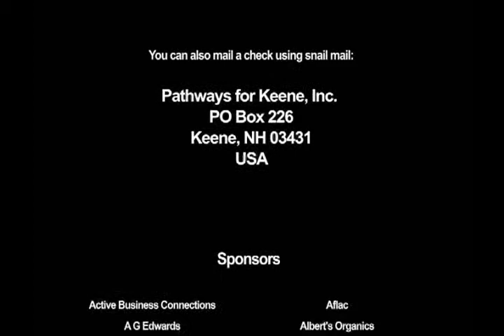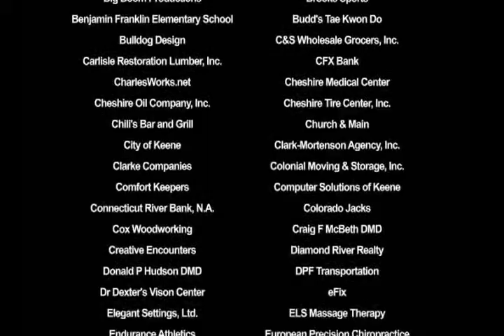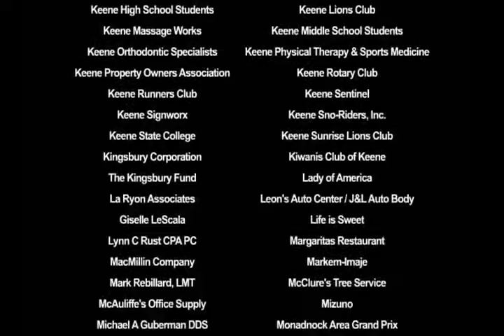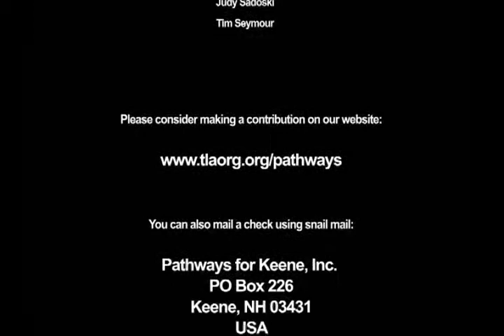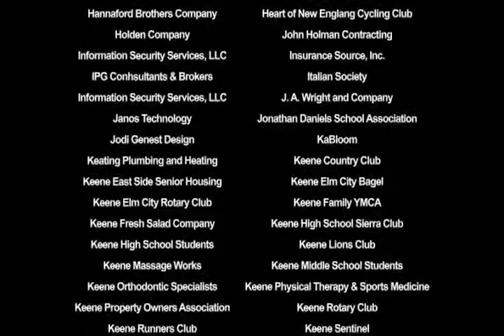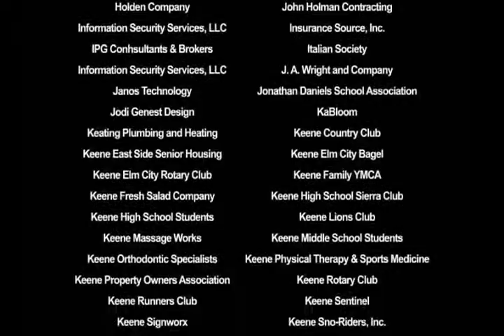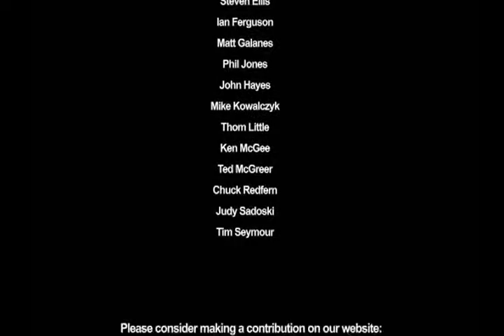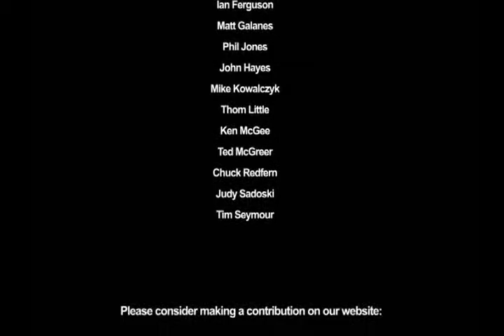Pathways for Keene - Full Version , 2009